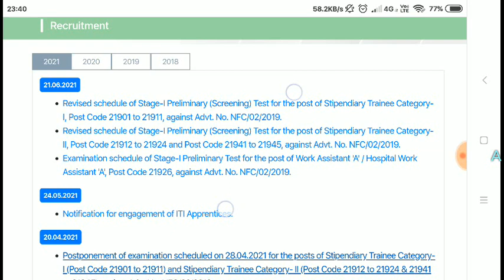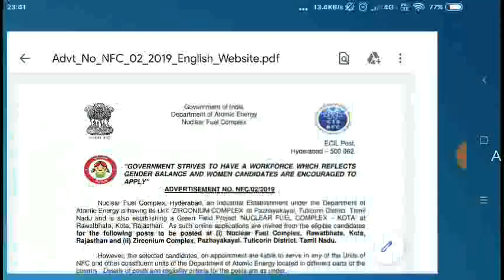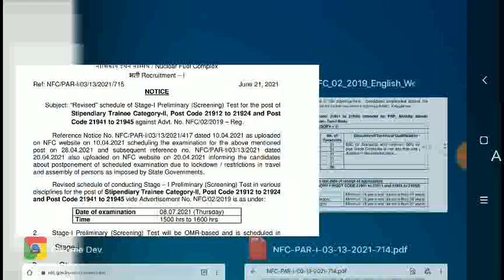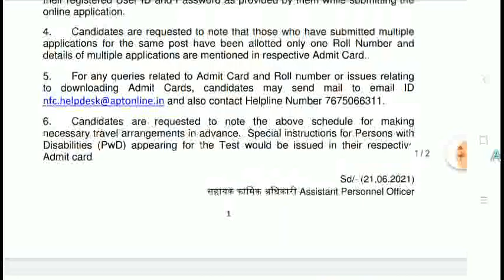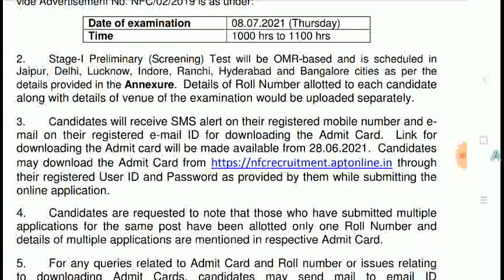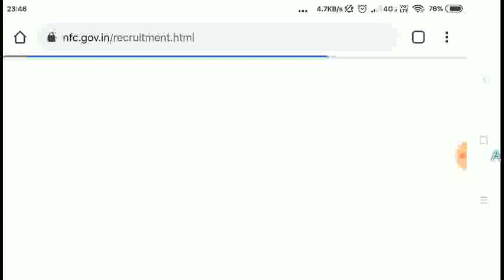NFC Exam Date | NFC Admit Card Notice|Nuclear Fuel Complex Exam Date